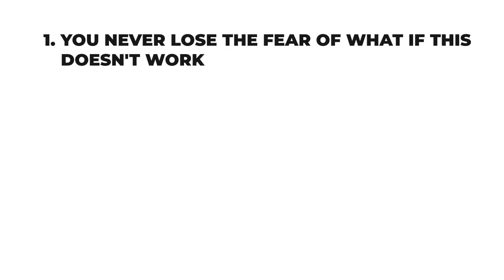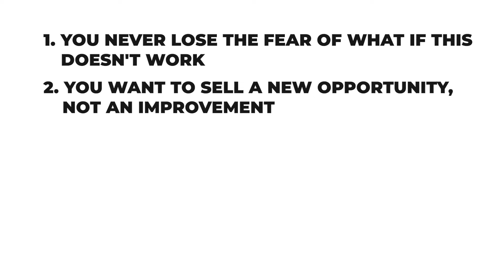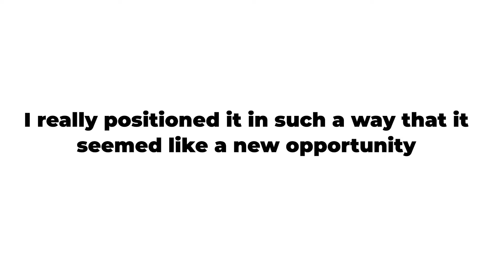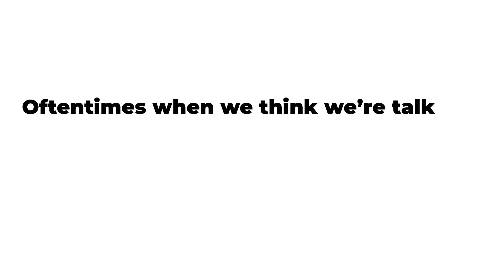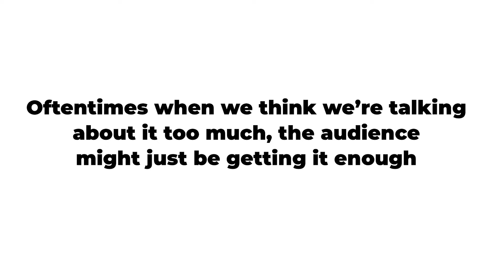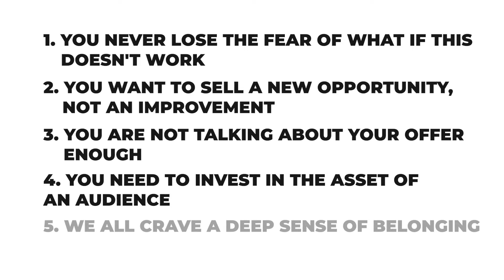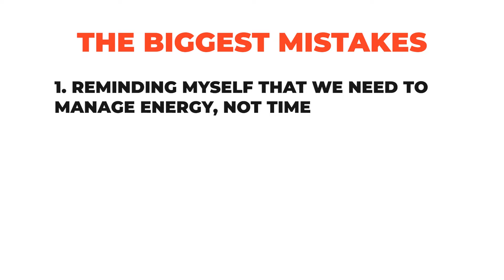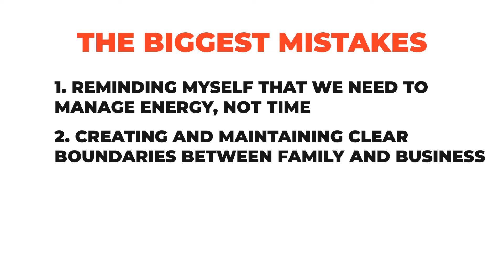How I Signed 28 Clients In 21 Days with a New Offer (Behind The Scenes)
Not for beginners: Learn how I make $25k/week Profit with 2 offers, 1 funnel, no sales calls & in 4 hours a day… (42 min crash course)

In this video, I’ll show you exactly how I signed 28 clients in 21 days with my brand new community offer. This is the “behind the scenes” I wish other entrepreneurs would make - going deep into the lessons and mistakes so you can learn from them too.